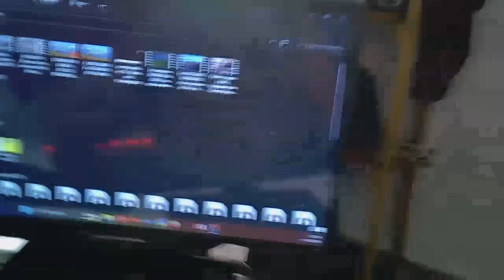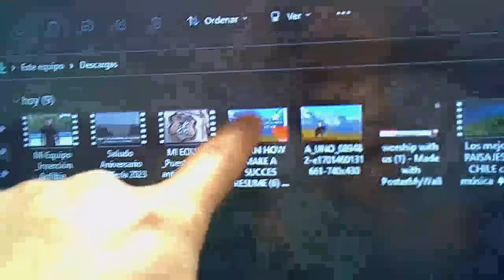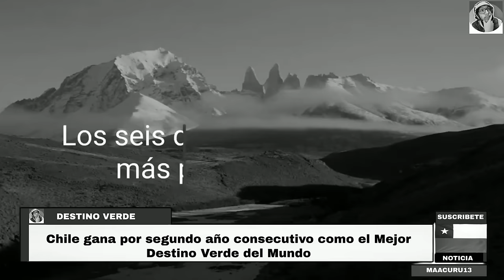FUERZAS ESPECIALES DEL EJERCITO RECONOCIDOS A NIVEL MUNDIAL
►►► CONTACTO ◄◄◄
Para colaboraciones: